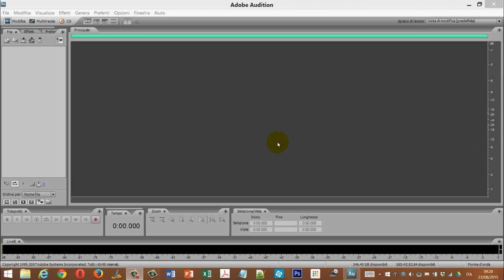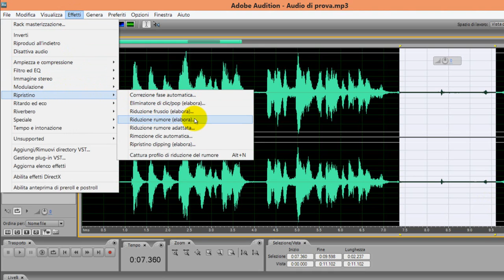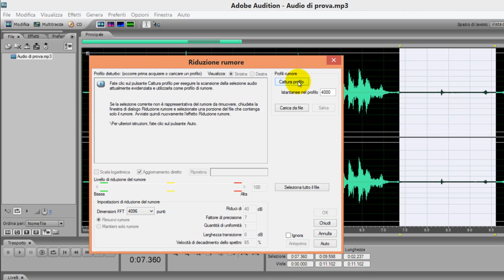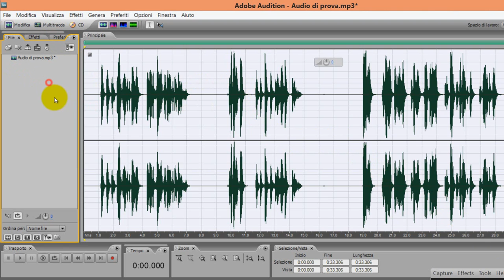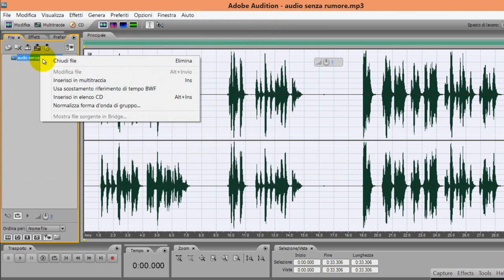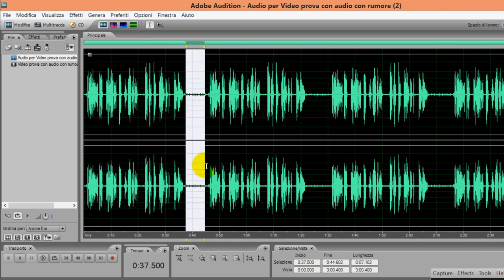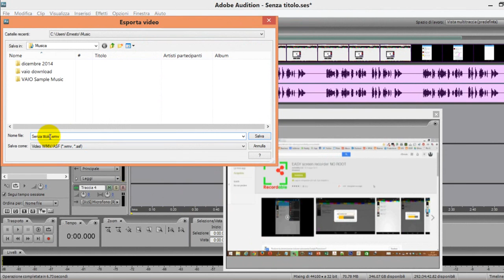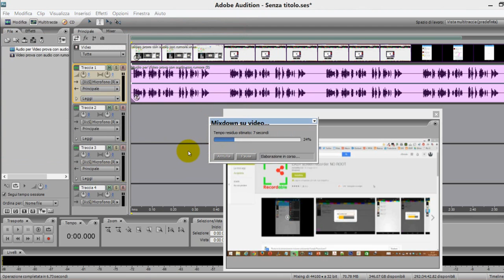Come togliere il rumore da un audio o da un video con Audition.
Rimozione del rumore di fondo, del fruscio e dei click del microfono con Audition. Il tutorial testuale sarà visibile in questa pagina web